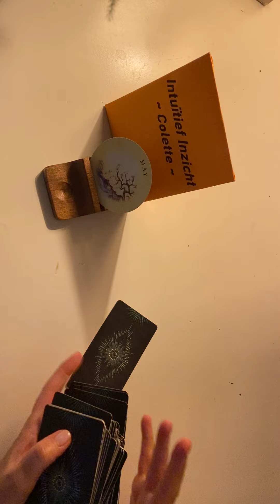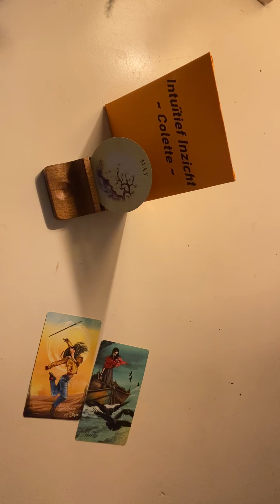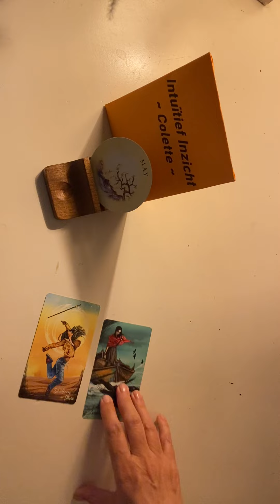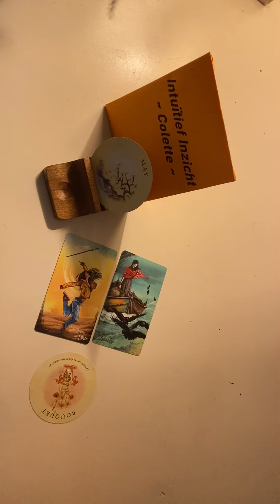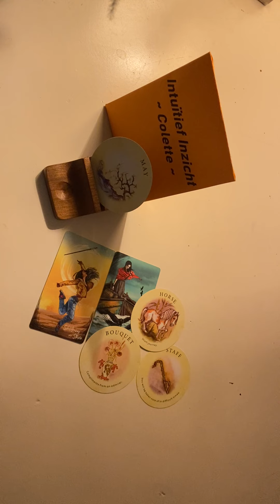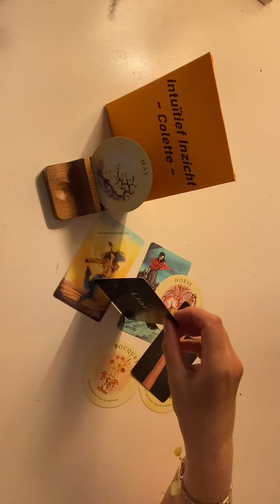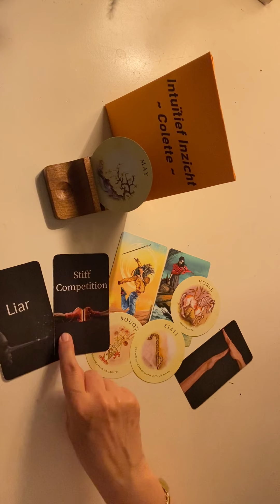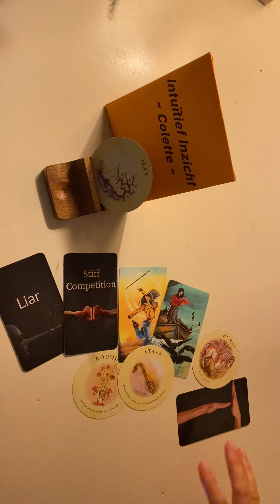DAGVIBE🕹️ ~Mei 2023~ Je Hebt Iets Uit Te Zoeken, Een Hobbel Te Nemen. Mentale Reis, Nieuwe Fase.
Of bel☎️ (tot 19.30 uur) voor een vraag, inzicht of advies of iets wat je wilt delen.

Een donatie uit dankbaarheid waardeer ik zeer!
Deze kun je geven op